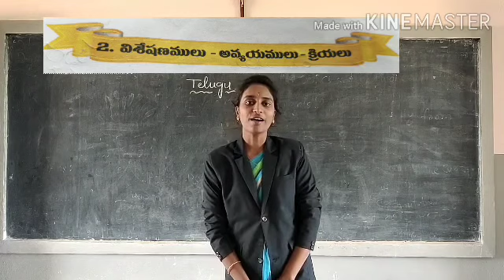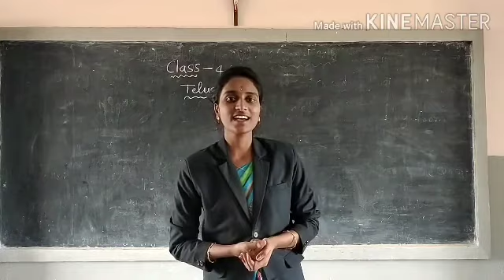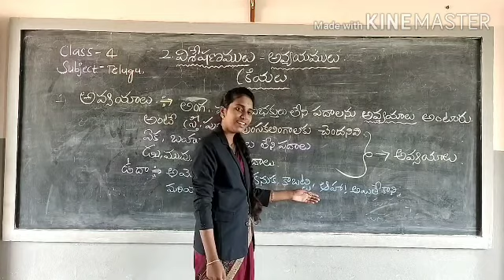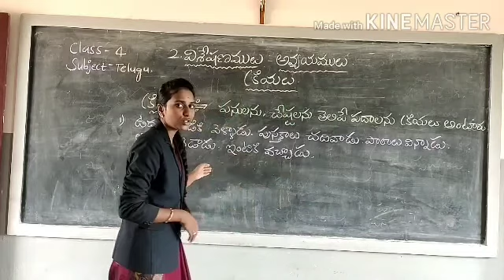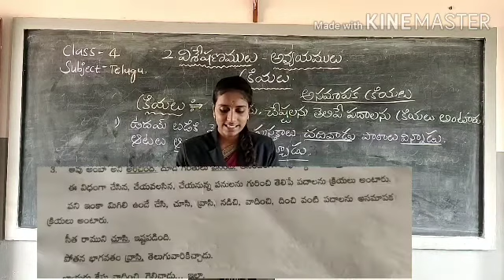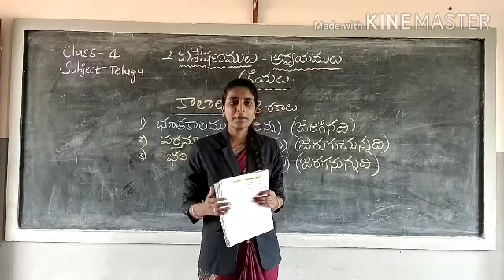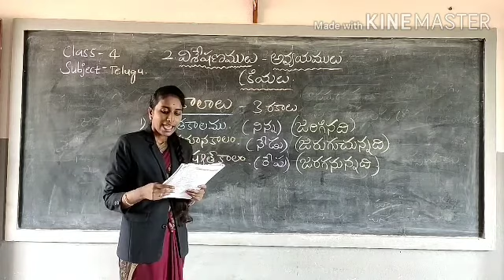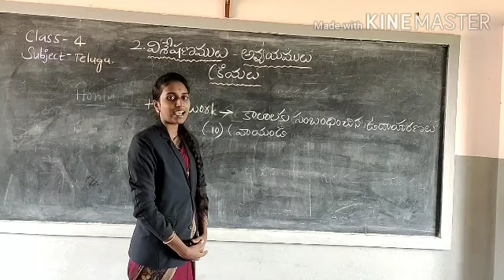4th class telugu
2nd lesson part 2